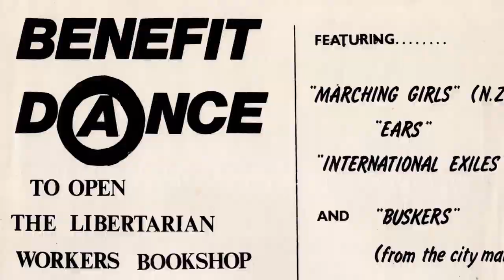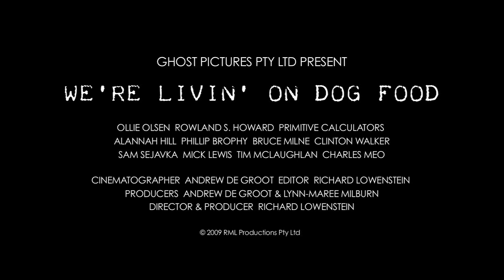We're Livin' on Dog Food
A who's who of Melbournes underground music scene. Rowland S. Howard, the Primitive Calculators, Ollie Olsen, Phillip Brophy and many others proffer their recollections and air their animosities in a tribute to those seminal times. The Crystal Ballroom, the Little Bands, the Boys Next Door, drugs, fashion, sharehousing and a previously unseen interviews with Michael Hutchence.